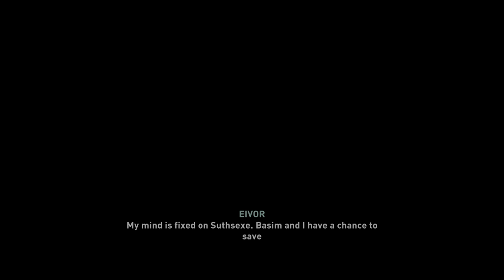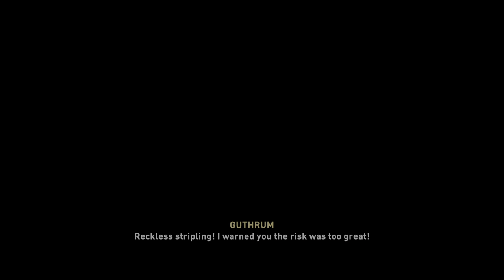Assassin's Creed Valhalla {Satex}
Assassin's Creed Valhalla takes place at the end of the 9th century during the years 872 and 873 during the Viking raids in England. The player embodies Eivor, a viking who leads his comrades in Norway in raids and battles against King Alfred the Great and the four Anglo-Saxon kingdoms: Wessex, Northumbria, East Anglia and Mercia3,4. Valhalla was designed from the beginning with this notion of a male or female hero; the player can therefore choose the gender of the character.

Subsequently, although the game is designed to be historically accurate, elements of Norse mythology will appear in the story, through the psyche of Eivor and his other Viking companions, who may take unusual events as signs of the involvement of their gods, according to the game's creative director, Ashraf Ismail. Additionally, the game will continue to follow modern events related to Layla Hassan, the Abstergo Industries researcher featured in Origins and Odyssey3,5.
Transcription